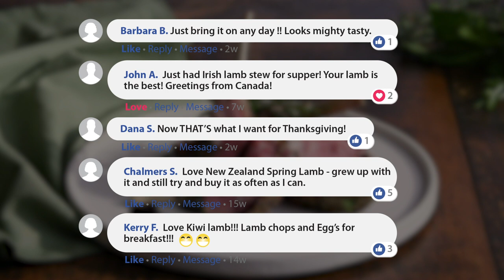New Zealand Spring Lamb From Pasture to Plate™️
Our lambs are proudly raised grass fed and free range by New Zealand family farmers.